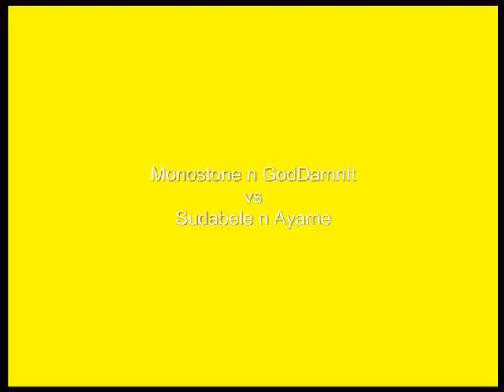darkeden pvp 2v2 vs monostone n goddamnit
Monostone GodDamnIt